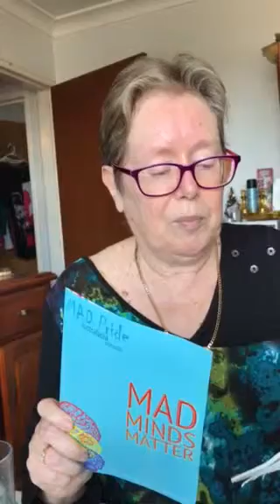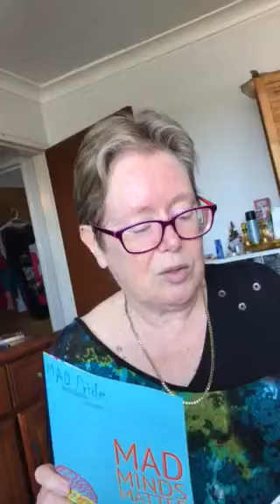Lynda Hennessy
Lived Experience Neesreel